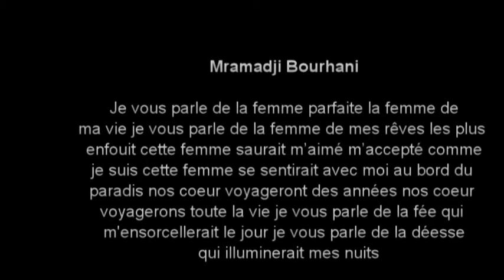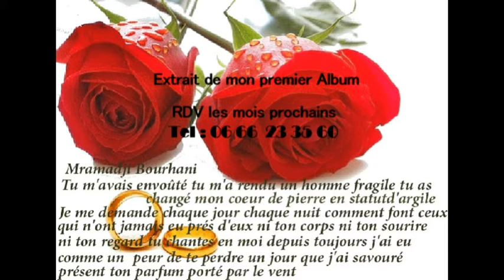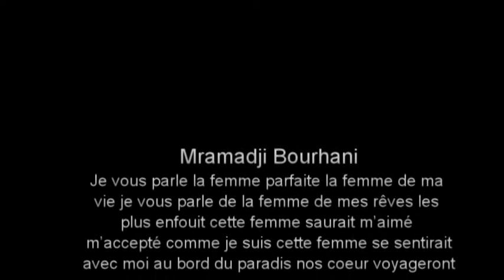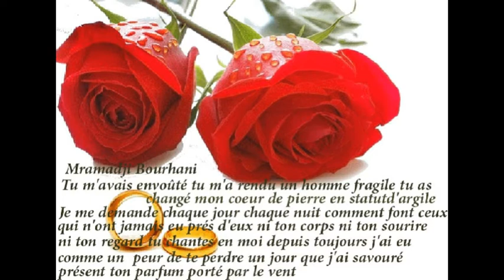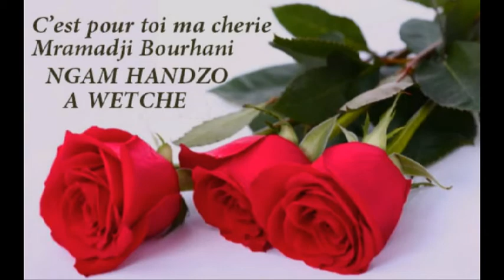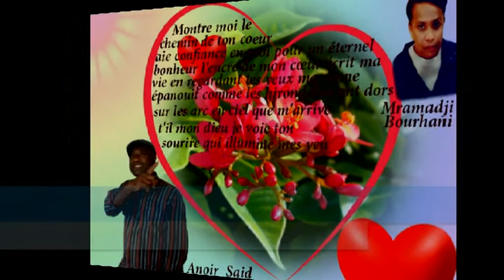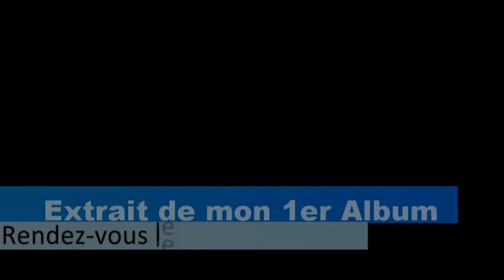Chanson de Monsieur Anoir & sa Femme Extrait du 1er Album